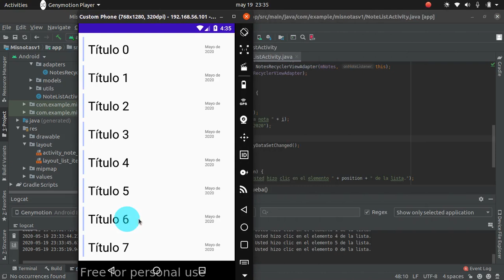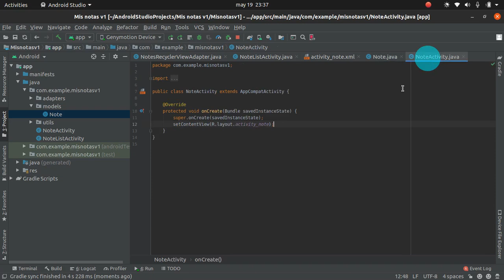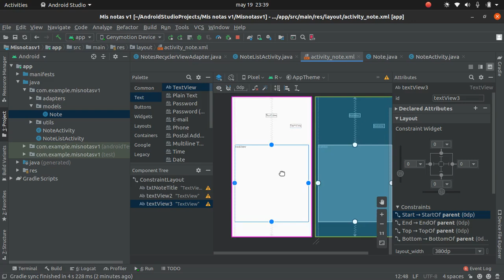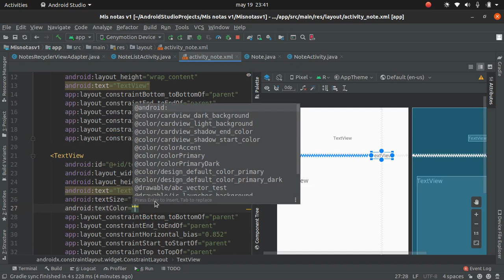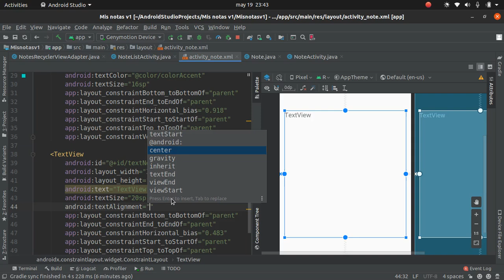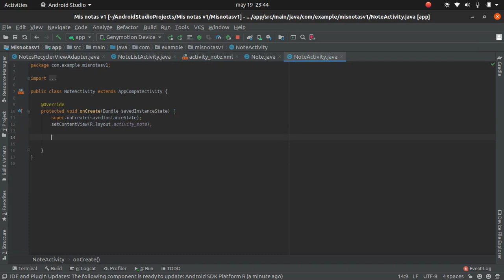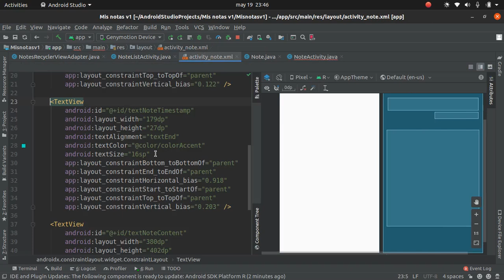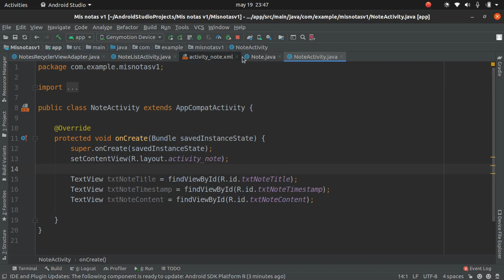Android Studio - Persistencia de datos - Parte 8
En este video crearemos un activity y un archivo xml para vincular los componentes y preparar el traáso de datos mediante un Intent.